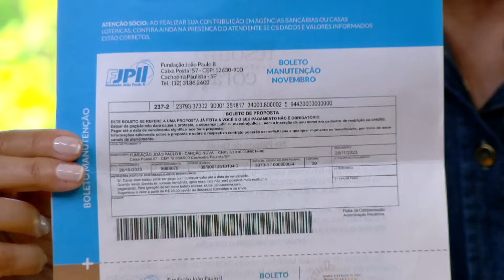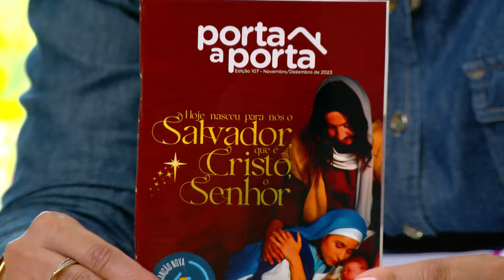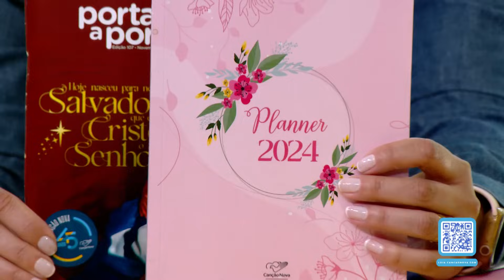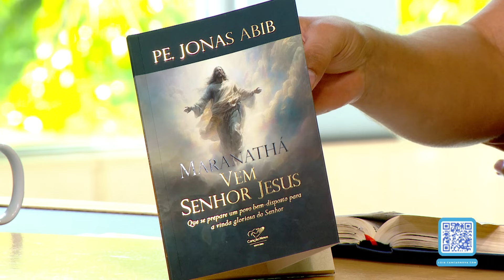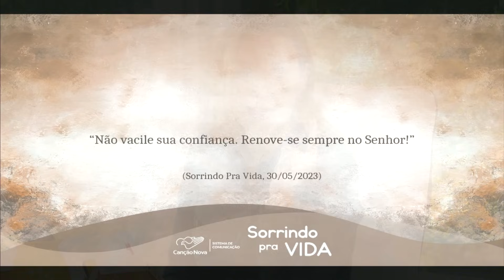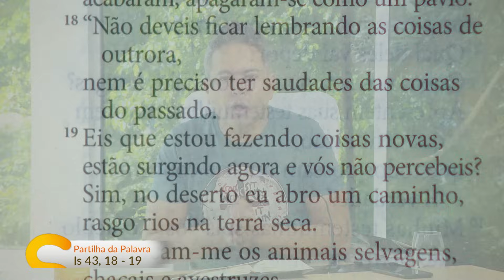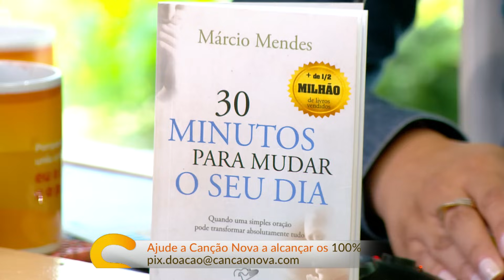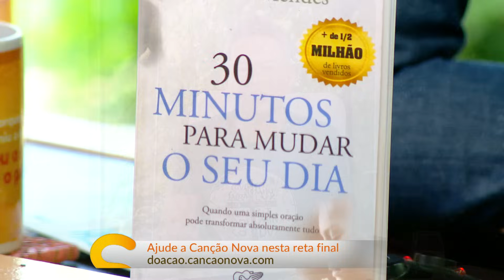Sorrindo pra Vida - 30/11/2023